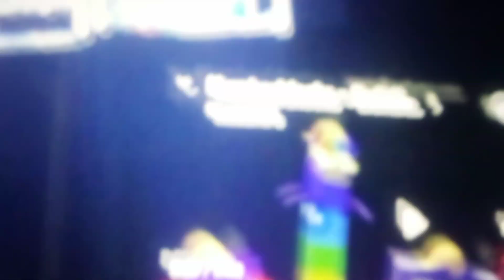up to faster band geeks 30